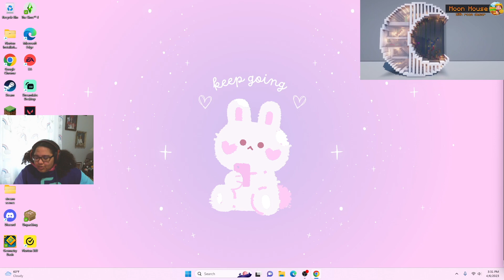Not shutting up= success?? (anyone want to help that be true?) (Twitch.tv/jenesis__)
Ive heard a few people that help new comers as cc/streamers say that if you talk allot this means you will succeed although well see right? Who wants to help me succeed as a cc? anyone? no one? oh.. oh ok :(

Taggies

If you're seeing this: Do you think talking allot helps with success on twitch/ content?